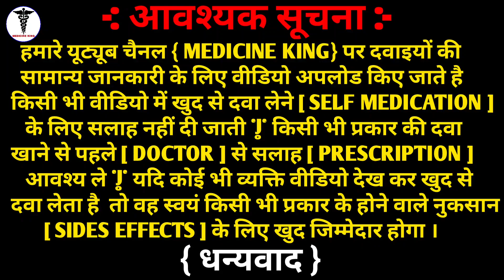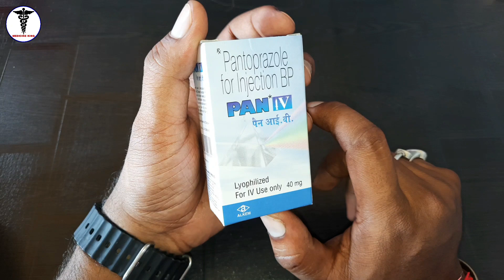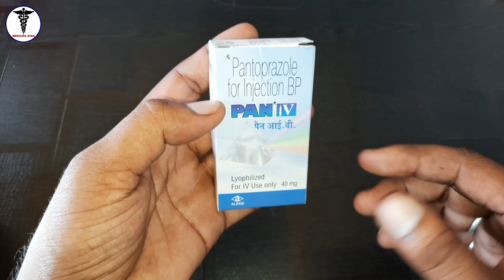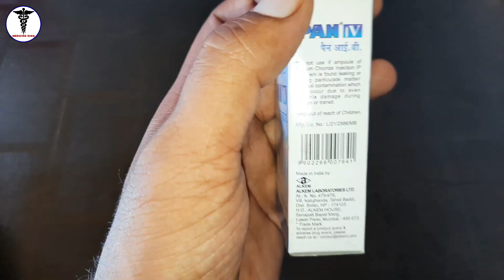Pan iv injection use or sides effects in Hindi | पेट में जलन गैस बदहजमी आदि